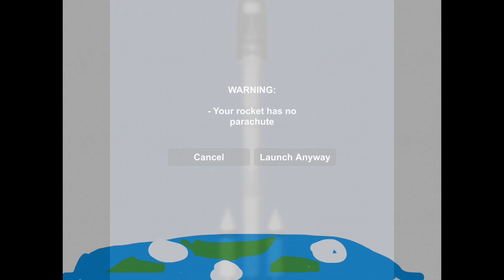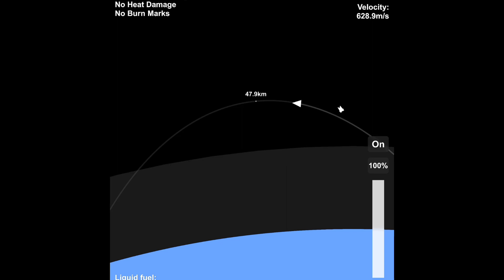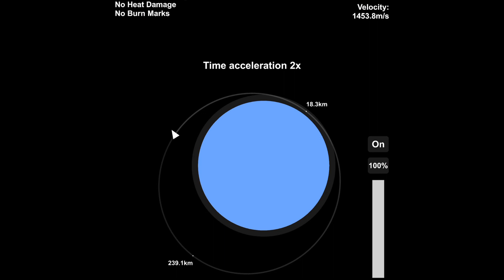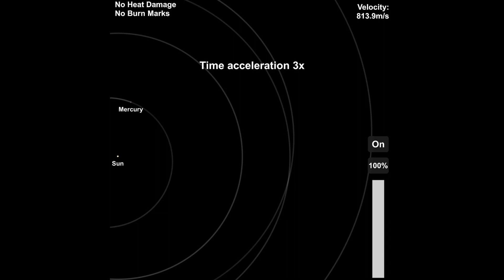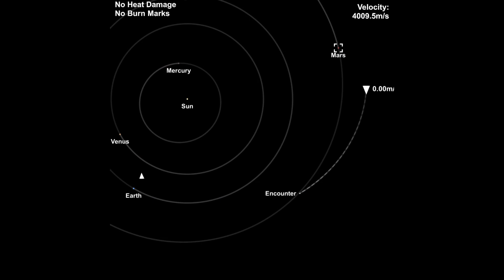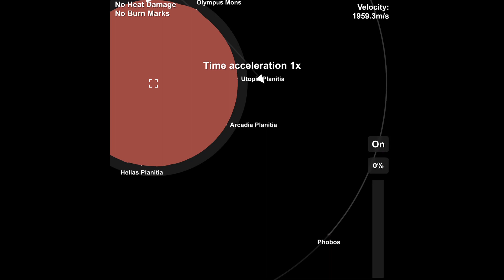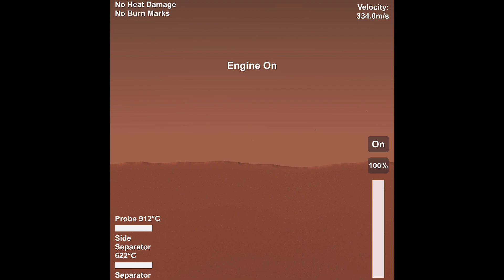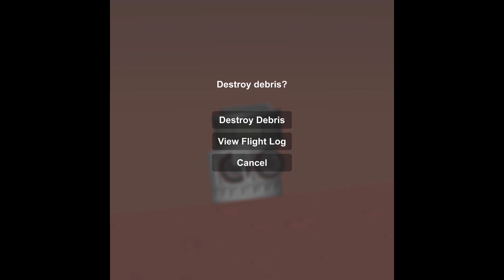Landing a Mars rover on Mars. Spacflight simulator